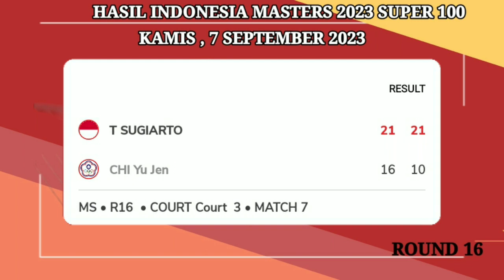HASIL TERBARU 16 BESAR BNI INDONESIA MASTERS 2023 | HASIL BADMINTON HARI INI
HASIL BNI INDONESIA MASTERS 2023 HARI INI

JADWAL INDONESIA MASTERS 2023 HARI INI

LIVE BNI INDONESIA MASTERS 2023 HARI INI
LIVE STREAMING  BADMINTON HARI INI
HASIL PERTANDINGAN BNI INDONESIA MASTERS 2023
LIVE STREAMING INDONESIA IC 2023
BWF TV
DIAN ANITA
TAMPLEKAN
LIVE TAMPLEKAN
LIVE BADMINTON TV
SOBADMINTON
LIVE STREAMING INEWS TV TAMPLEKAN LIVE SKOR
TAMPLEKAN SCORE
SCORNESIA
BADMINTON LIVE TV STREAMING BADMINTON HARI INI
Bwf tv live streaming 2023
Bwf tv